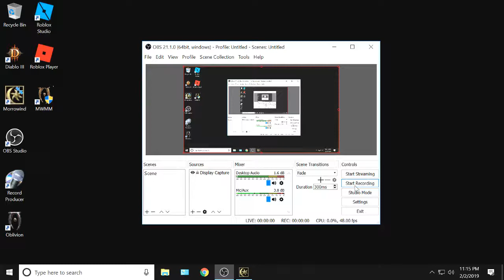Morrowind -- 588 To Shal and the Necromancer...